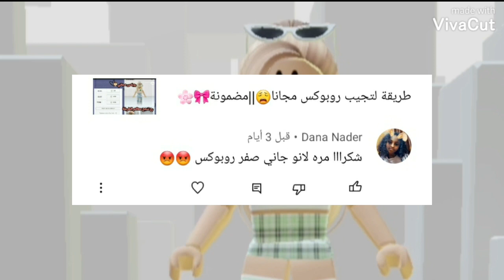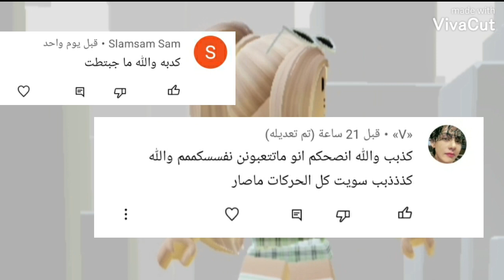اجبت على أسئلتكم💓||ردة فعلي على تعليقاتكم السلبية💔🙂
اكتبوا كومنت عشان بعرف انكم بتحبوني وبتابعوني🥺🌸

الكلمات المفتاحية🌸🔐

رعب روبلوكس
رعب
العاب رعب
هاكرز روبلوكس
هاكر روبلوكس
هكر روبلوكس
هاكره روبلوكس
هكر روبكس
روبلوكس
روبكس
روبلوكس مجاني
روبكس مجاني
فلوس مجاني روبلوكس
فلوس مجانية روبلوكس
العاب روبلوكس
ماب روبلوكس
روبكس
روبكس مجانا
روبكس مجاني
شعر مجاني
شعر مجاني في روبوكس
شعر بدون روبوكس
شعر بدون روبكس
ملابس مجانية
ملابس مجانا
ملابس مجانية في لعبة روبلوكس
ملابس بدون روبكس
ملتبس بدون روبوكس
ملابس بدون روبكس في روبلوكس
ملابس مجانا في لعبة روبلوكس
اشياء مجانية في روبلوكس
اشياء مجانية في لعبة روبلوكس
كيف نجيب روبكس بدون فلوس
كيف نجيب روبكس مجانا
تطبيق يعطي روبكس مجانا
تطبيق يعطي روبوكس
ماب يعطي روبوكس
ماب يعطي روبوكس مجانا